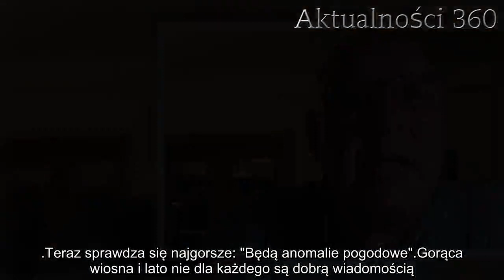Brawo, słowa jasnowidza Jackowskiego spełniają się co do joty. Niestety, teraz sprawdza się najgorsz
Krzysztof Jackowski jest autorem bardzo wielu trafionych przepowiedni. Tym razem nie było inaczej. Jego wizja spełniła się z wielką dokładnością. Na naszych oczach dzieje się to, co najgorsze.

Krzysztof Jackowski ma na swoim koncie wiele trafnych przepowiedni. Z jego nadprzyrodzonych zdolności korzysta również policja, która wielokrotnie dziękowała jasnowidzowi z Człuchowa za pomoc w rozwikłaniu skomplikowanych, kryminalnych spraw. To nie jedyne wizje, które sprawdziły się w ostatnim czasie.

Najsłynniejszy wizjoner w Polsce bardzo często wypowiada się również w sprawach politycznych i społecznych. Nie jest tajemnicą, że jego niedawne przeczucia na temat zamieszek we Francji miały swoje potwierdzenie w rzeczywistości. Wizje Krzysztofa Jackowskiego bardzo często są mroczne, a internauci z niepokojem słuchają słów jasnowidza za pośrednictwem platformy YouTube.
Krzysztof Jackowski znów triumfuje. Jego przepowiednie właśnie się spełniają
Krzysztof Jackowski przyznaje, że czasem zdarza mu się pomylić. Jednak tym razem nie popełnił błędu. Jakiś czas temu, Jasnowidz z Człuchowa wypowiedział się na temat zjawisk pogodowych, które będą miały miejsce tej wiosny. Trzeba przyznać, że jego przeczucia sprawdziły się z wielką dokładnością

- Mam przeczucie, że wiosna przyjdzie wyjątkowo szybko w tym roku i tak samo szybko zmieni się w lato - przepowiadał Krzysztof Jackowski jeszcze w styczniu tego roku.

Nie da się ukryć, że jego przepowiednie są zbieżne z prognozą pogody. Wiosna przyszła w tym roku bardzo wcześnie i już w ostatnich dniach kwietnia termometry mają pokazać temperaturę powyżej 20 stopni Celsjusza.
Teraz sprawdza się najgorsze: "Będą anomalie pogodowe"
Gorąca wiosna i lato nie dla każdego są dobrą wiadomością. Krzysztof Jackowski obawia się, że na przełomie tych pór roku mogą pojawić się anomalie pogodowe. Lokalne susze miały występować na przemian z gwałtownymi burzami. Jasnowidz z Człuchowa przewidział to już w styczniu. Prognoza pogody na najbliższe dni potwierdza, że sprawdza się najgorsza przepowiednia Krzysztofa Jackowskiego.

Piątek ma być wyjątkowo gorącym dniem. Kilka dni temu susza spowodowała pożar na ogromnej powierzchni Kampinoskiego Parku Narodowego. Ogień rozprzestrzeniał się bardzo szybko przez silny wiatr. Synoptycy twierdzą, że w najbliższy weekend lokalnie pojawią się burze i grad. Anomalie pogodowe, o których kilka miesięcy temu wspominał Krzysztof Jackowski, stają się rzeczywistością.